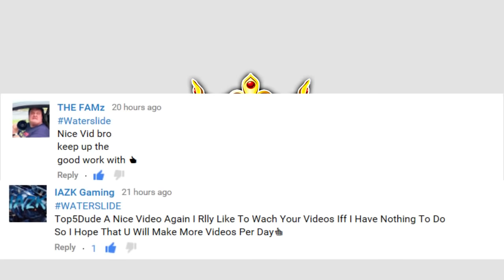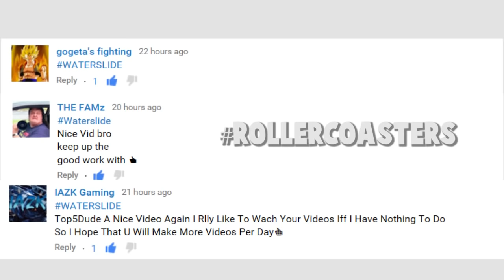Top 5 CRAZIEST Homemade ROLLERCOASTERS! (Backyard Rollercoasters)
Top 5 CS:GO BACK TO BACK Knife Unboxings! (M9 Bayonet Sapphire, Stattrak M9 Bayonet Marble Fade) :

Peace!